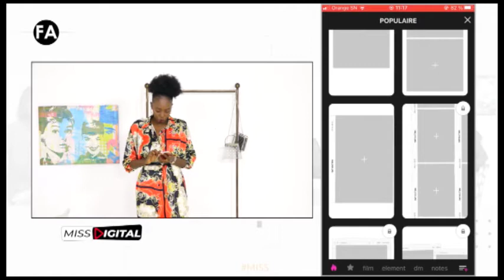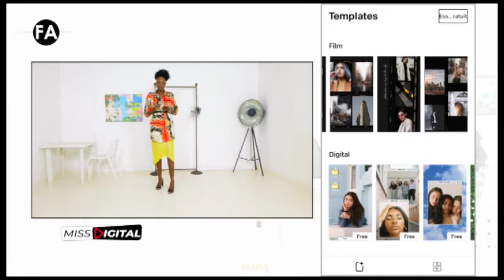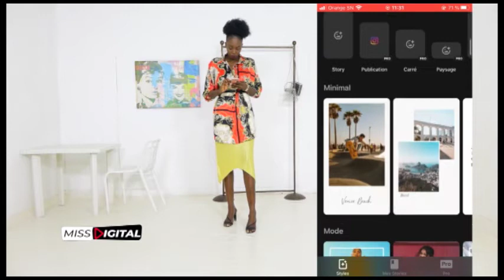MISS DIGITAL 19